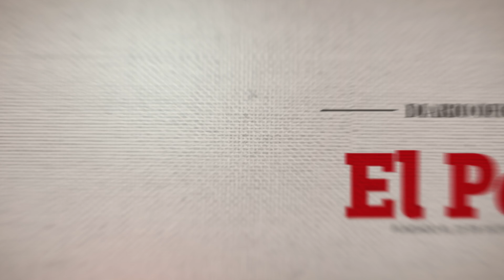Normas Legales: Otass aprobó Lineamientos para designación de directivos de empresas prestadoras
Estas son las normas legales más relevantes del martes 30 de julio del 2024

1.- Resolución de Consejo Directivo 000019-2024-Otass-CD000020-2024-Otass-CD . Aprueban lineamientos para la designación de directivos de  empresas prestadoras y conformación de la dirección transitoria de empresas prestadoras

2.- Resolución de Superintendencia 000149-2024/Sunat. Aprueban modificación de la sección segunda del reglamento de organización y funciones de la Sunat